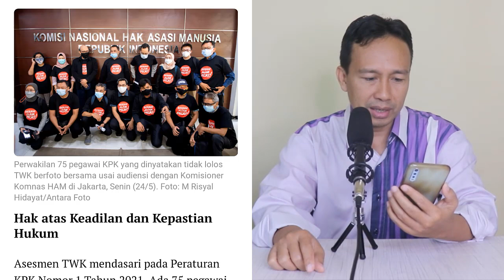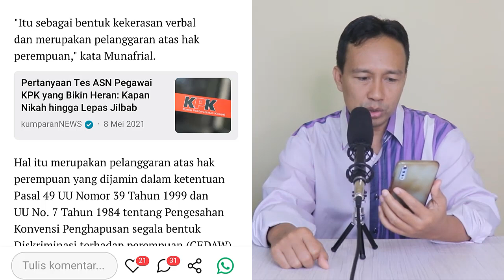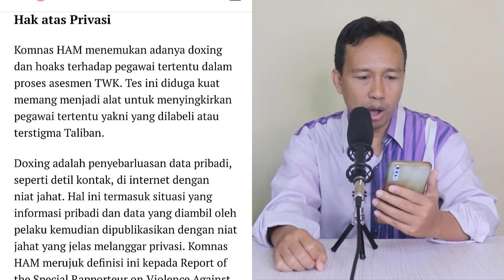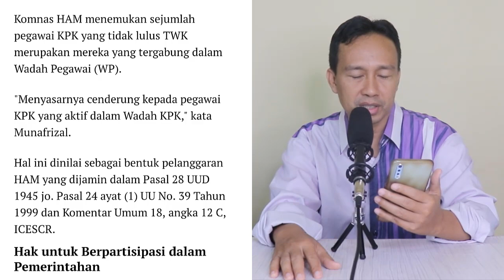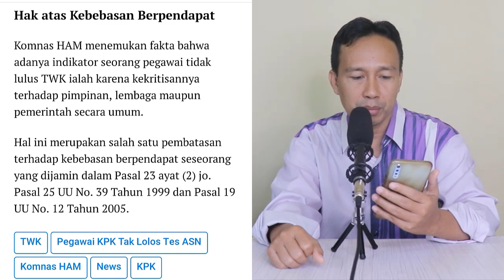FIRLI TERPOJOK!! KOMNAS HAM TEMUKAN 11 PELANGGARAN HAM DALAM TWK DI KPK, NOVEL BASWEDAN MENANG !!